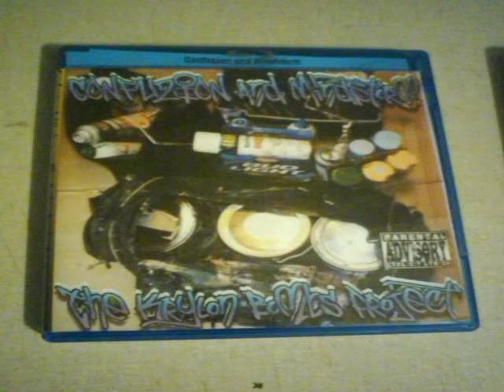Confuzion and Mindstorm - The Krylon Bomb Project - Track 3 - Burners in the back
the free 10 track hip hop cd download it and 80 other non sellout songs at melodicmizeryrecords.com true unique music unlike that bullshit thats out there now!